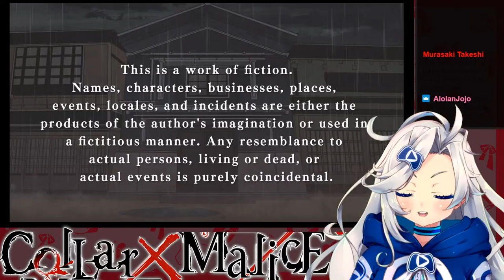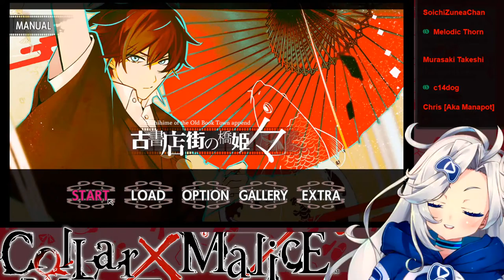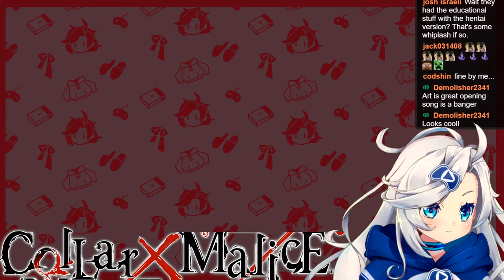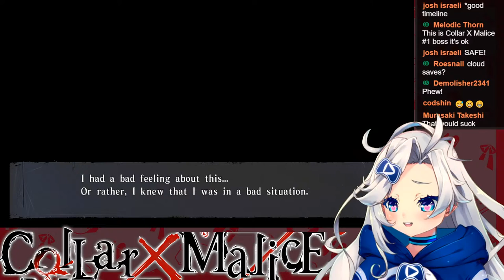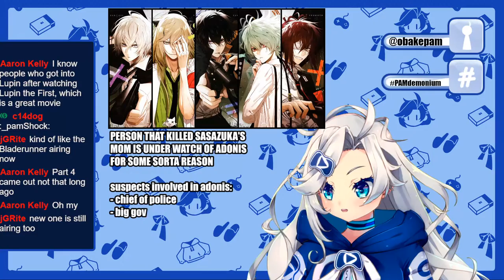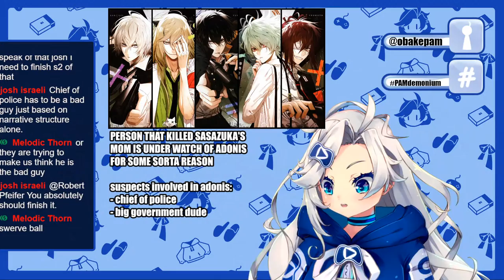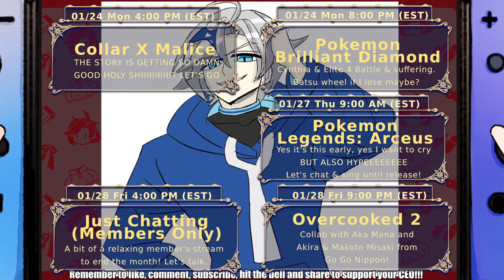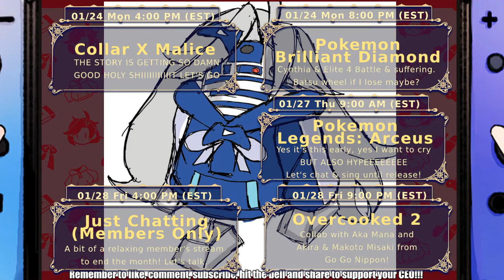this tsundere STOLE my heart【Collar X Malice #14】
Playing more of the Otomate otome game Collar X Malice! We're getting into the late game sections of Sasazuka's route!

Welcome to today’s corporate meeting. Today’s agenda includes:

- Continuing the otome game Collar X Malice!
- We SURVIVED last time, so now we continue and hope to continue surviving!
- My heart may or may not survive though because it barely survived the last stream.
- We're getting into the late game stuff now so things are getting a bit more tense and emotional. Expect me to alternate between fangirl screams and crying. A lot.

Today's game is Collar X Malice! You can buy a physical copy, as well as some drama CDs from Playasia!

You can also buy a digital gift card to buy a digital copy while still supporting your CEO!

(っ◔◡◔)っ ♥

Hello! I am Obake PAM, CEO Vtuber of Playasia! Make sure to catch my streams or you're fired, and if you're late you're demoted. But if you're on time, you'll get a special promotion as a reward~

(っ◔◡◔)っ ♥

Hello! My name is Obake PAM, CEO vtuber of Playasia!

COMPANY ETIQUETTE [chat rules]:

1. Do not direct customer service questions to PAM. I have no idea what my underlings are up to, I just wanna make my content.
2. Be chill & civil in chat, no hate speech, slurs, spam, trolling, insensitive remarks etc. If you see such comments, do not engage. Ignore, block and/or report.
3. No doxxing/discussing anyone’s personal information, even if it is public knowledge, regardless if it is a vtuber or user in chat. Let’s respect each others’ privacy.
4. Avoid sensitive topics like politics & religion.
5. Don’t talk about Obake PAM in the chat of any other streams. Respect the streamers and keep topics relevant to their own streams.
6. No spoilers! I play games for the experience, if I know what happens, it will ruin the game for me. Backseat gaming is welcome when I ask.

-POINT REDEEMS-
Type !redeem and then the name of the redeem you want to redeem it! For example, "!redeem bonk" will redeem a bonk.

5 points:
apple: Become an apple above CEO's head
dum: Use to assert dominance when PAM brain fails
bonk: Give PAM a BONK
headpats: Give PAM headpats! ...discretion is advised
ruffle: Be a jerk and mess up PAM's hair
nya: Give PAM cat ears!
pikachu: Give PAM Pikachu ears!
objection: A quick lil OBJECTION!

10 points:
Audio redeems! Try one out and see what happens!
mamotte, yareyare, araara, howcute, suki, toad, hyuk, troll, ohoho, nani

20 points:
squats: Get PAM to immediately stop what she's doing and do 10 squats!
asmr: force pam to listen to an asmr clip of her own voice

50 points:
japanese: Force CEO to attempt only Japanese for 30 seconds
french: Force CEO to attempt only French for 30 seconds
uwu: Force CEO to use only uwu voice for 30 seconds

Other commands:
!twitter Share Twitter link
!discord Share Discord link
!duel [username] [points] Duel someone else for a set amount of points, winner takes all!
!give [username] [points] Give some of your points to a friend instead of hoarding them all

(っ◔◡◔)っ ♥